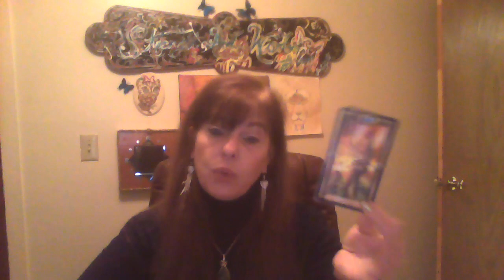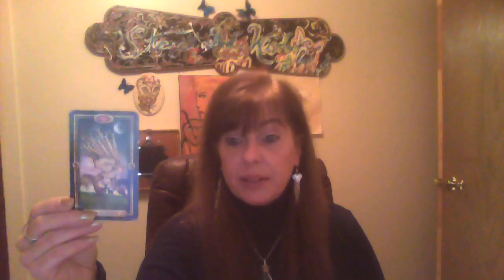October reading for Libra SOOO POSITIVE!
I have Paypal for payment transactions and will gladly send my link to make the process easier and hassle free!